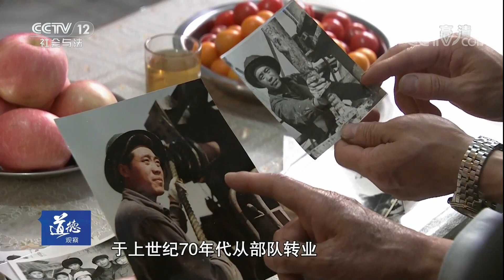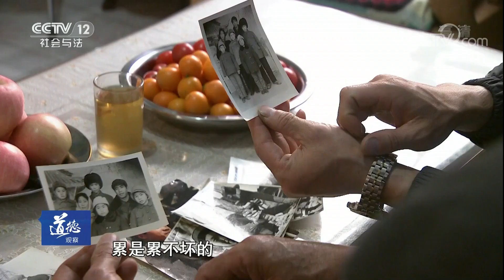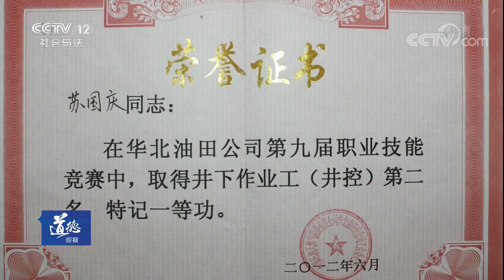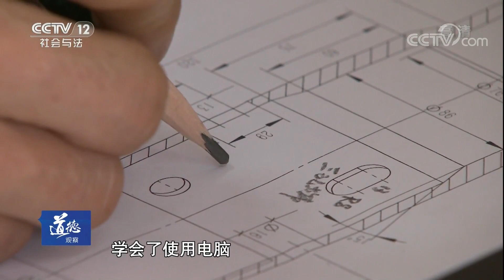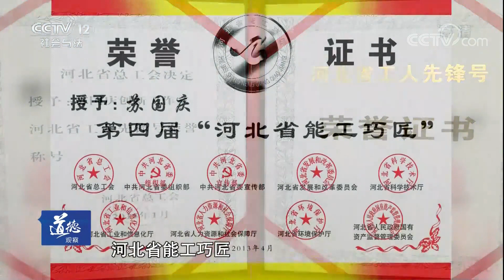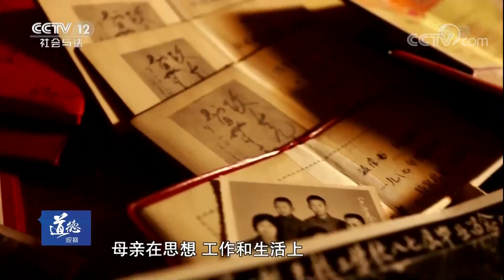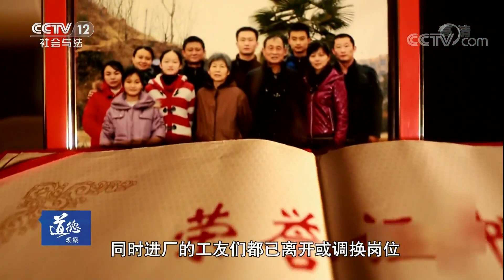《道德观察（日播版）》 20180320 平凡的精彩 | CCTV社会与法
本期节目主要内容： “钻井苦，油建累，又苦又累作业队”，这是石油工人中流行的一句顺口溜，因为作业队要负责维护油田的正常运行。哪口井出油少了、设备坏了，作业工都要第一时间赶到现场进行维修。44岁的苏国庆就是干了26年的“油井医生”。